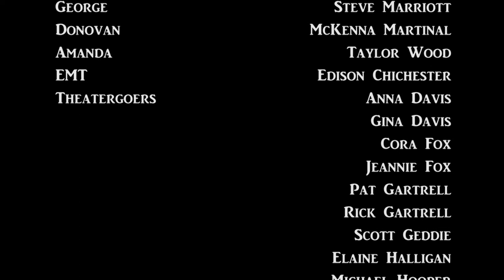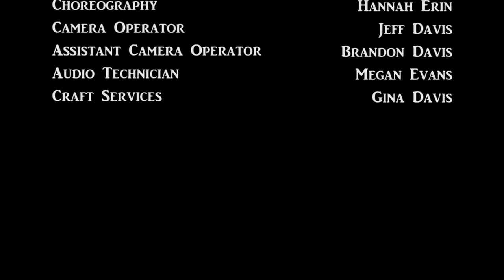The Perfectionist (2017)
Alyx (Hannah Erin) is a young ballerina, who has dedicated her whole life to dance. However, the toxic environment forces her to balance her own health and happiness against the overwhelming pressures and demands of the ballet lifestyle. After attending a performance at her local community theater, Alyx has a chance to turn her life around. But will it be enough?

A film by Brandon Davis

CAST

Hannah Erin
Ramsey Platt
Bailey Strawn
Hope Smith
Durham Cribb
Amanda Brothers
Bonnie Ryerson
Sasha Teague
Madison Lapham
Lexy Cody
Laura Flint
Jeff Davis
Steve Marriott
McKenna Martinal
Taylor Wood
Edison Chichester
Anna Davis
Gina Davis
Cora Fox
Jeannie Fox
Pat Gartrell
Rick Gartrell
Scott Geddie
Elaine Halligan
Michael Hooper
Patty Seastrunk

Written and Directed by Brandon Davis